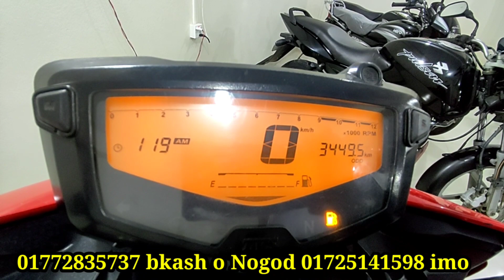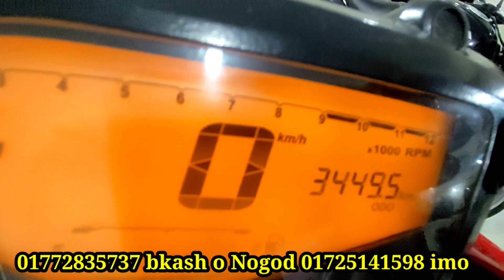4V ডাবল ডিক্স বাইক কিনুন কমদামে second hand bike price in Bangladesh channel elahi bike corner